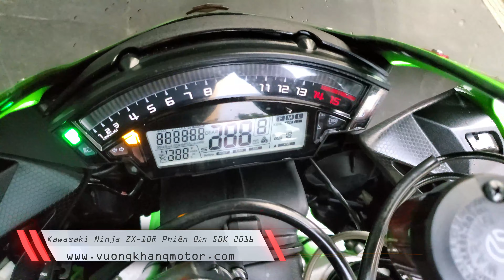Kawasaki Ninja ZX-10R ABS Phiên Bản SBK 2016 | VƯƠNG KHANG MOTOR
🏁 Chứng minh bản thân nhờ sự thống trị trong Giải Đua WorldSBK với vị trí luôn dẫn đầu. Phiên Bản SBK Tạo ra nhằm kỷ niệm cho những chiến thắng này mang theo trên mình là những Công Nghệ & Trang Bị Hiện Đại Được Dùng trong giải đua
🏍 Kawasaki Ninja ZX-10R ABS Phiên Bản SBK 2016
➤ Odo 12K | ĐK 05/2016 | BSTP | HQCN

🛡 NÓI KHÔNG VỚI XE ĐÂM ĐỤNG TAI NẠN
    📦 Hỗ Trợ Vận Chuyển Tận Nhà
    🔧 Hỗ trợ Bảo Hành tận tâm
    🎁 Tặng Kèm Options Trên Xe
    🎩 Tặng Nón Bảo hiểm Harley
   💥 TRAO ĐỔI TẤT CẢ CÁC LOẠI XE
   💥 CẦM MOTO OTO LÃI SUẤT 1%

🕹 Options
 → Xi nhan sau CnC Racing
→ Chống đổ sườn T-Rex
→ Pad nâng gấp X-Class
→ Kính gió Zero Gravity
→ Pát Biển Số Đút gầm
→ Chụp Kính LighTech
→ Bảo vệ két EvoTech
→ Ốp Tản nhiệt Pô
→ Pô Akrapovic
→ Tay Côn CRG
→ Cổ Pô Titan
✅ Đồ Zin còn

☑ NHẬN LÀM CÁC LOẠI BẰNG A1-A2-B2
☑ GÓP O% QUA MỌI LOẠI THẺ TÍN DỤNG
☑ HỖ TRỢ BẢO HÀNH | BAO QUAY ĐẦU 5%
☑ NÓI KHÔNG VỚI XE TAI NẠN-NGẬP NƯỚC
☑ CỨU HỘ 24/24 | VẬN CHUYỂN TOÀN QUỐC
☑ SANG TÊN CHÍNH CHỦ THỦ TỤC NHANH GỌN
☑ CHO THUÊ XE (ĐÁM CƯỚI|DẪN ĐOÀN|EVENT)
☎️ ʜᴏᴛʟɪɴᴇ | ᴢᴀʟᴏ | ɪᴍᴇss : 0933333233 hoặc 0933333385
🛒 Xem Xe tại Cửa Hàng
• 30 Lê Văn Sỹ P11 Q.Phú Nhuận
• 185 Võ Văn Tần P5 Quận 3
📲 Fᴀɴᴘᴀɢᴇ : Vương Khang Mua Bán Xe Uy Tín